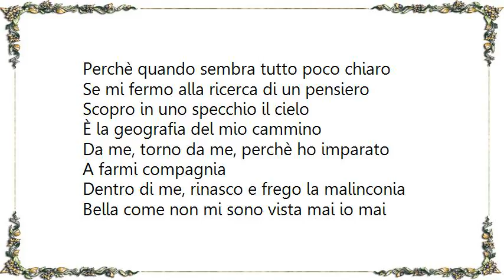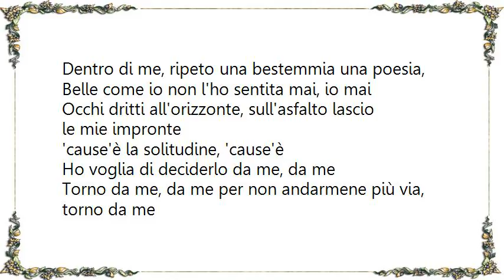Laura Pausini - La Geografia del Mio Cammino Lyrics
[Lyrics Laura Pausini - La Geografia del Mio Cammino]
E di chi sarà il coraggio allora se non sarà il mio
Se si spegne quella luce resto io
Di chi è la più profonda decisione
Al di la dei sogni appesi ad una canzone

Oggi riconosco il suono della voce di chi sono
E mi fido di un passato carico d'ingenuità
Di chi va dallo stupore ad un'altra età

Perchè quando sembra tutto poco chiaro
Se mi fermo alla ricerca di un pensiero
Scopro in uno specchio il cielo
È la geografia del mio cammino

Da me, torno da me, perchè ho imparato
A farmi compagnia
Dentro di me, rinasco e frego la malinconia
Bella come non mi sono vista mai io mai

Fianco al fianco al mio destino scritto nelle linee della mano
L'uragano che mi gira intorno sono solo io
Vedo la speranza infondo a quell'oblio
Il difetto è l'esperienza che non ho ancora
Ma non me ne prendo cura, non ho più paura

Da me torno da me, perchè ho imparato a farmi compagnia
Dentro di me, ripeto una bestemmia una poesia,
Belle come io non l'ho sentita mai, io mai
Occhi dritti all'orizzonte, sull'asfalto lascio le mie impronte

'cause'è la solitudine, 'cause'è
Ho voglia di deciderlo da me, da me
Torno da me, da me per non andarmene più via, torno da me
Scopro in uno specchio è la geografia del mio cammino
Del mio cammino